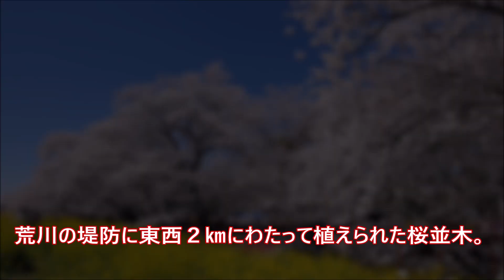満開の熊谷桜堤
音楽＝甘茶の音楽工房さんより。
カメラ＝LUMIX GX8（Panasonic）。
レンズ＝M.ZUIKO 12-40 PRO（Olympus）。